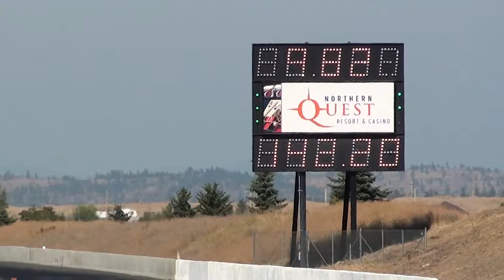Import Face Off Spokane 003 9.8 @ 142.MTS